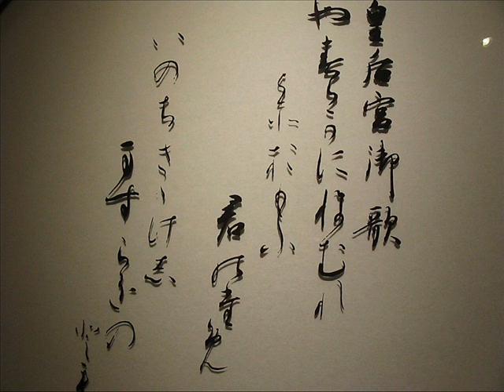Yushukan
The shokonshiki palanquin